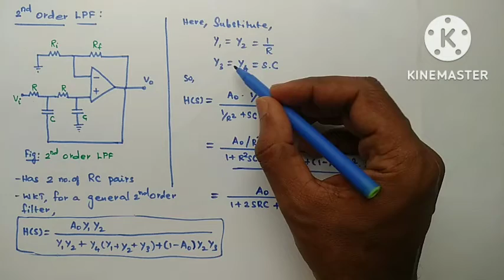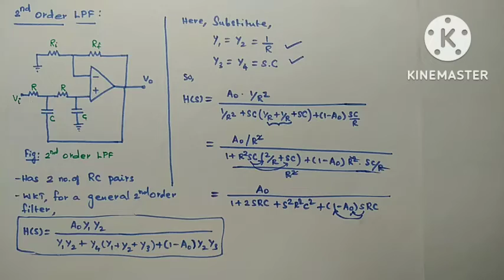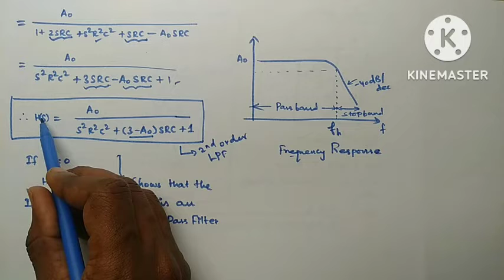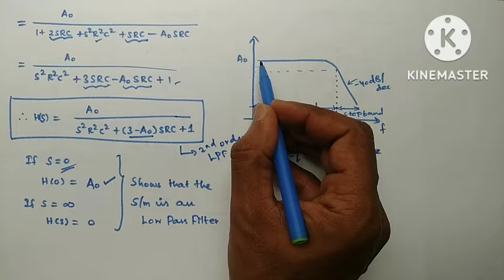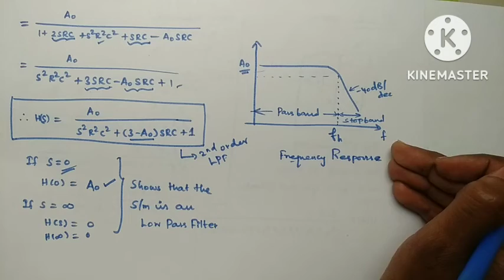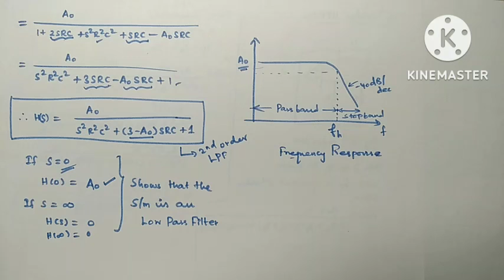Second Order Low Pass Filter